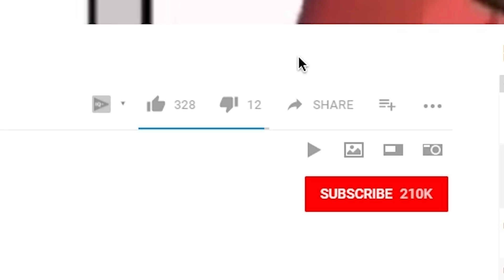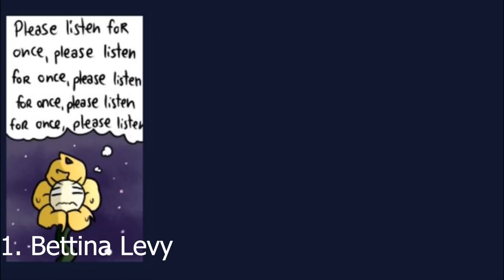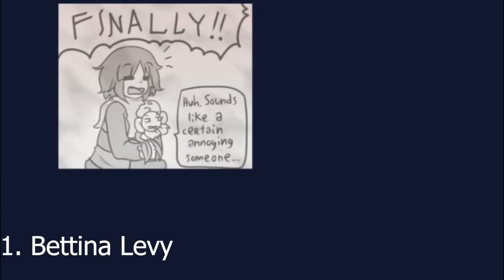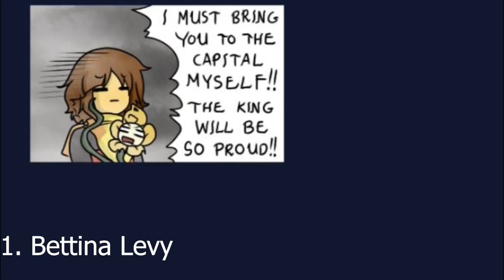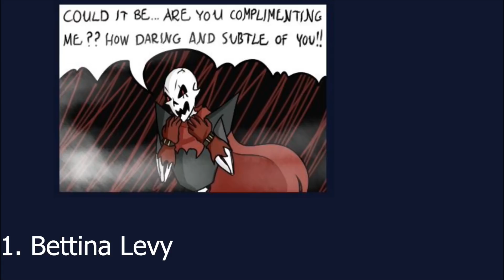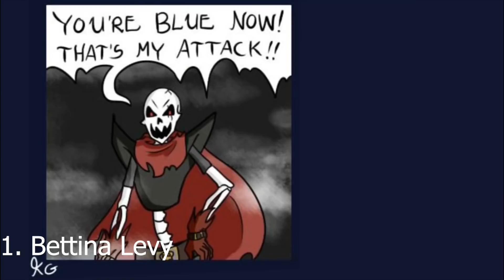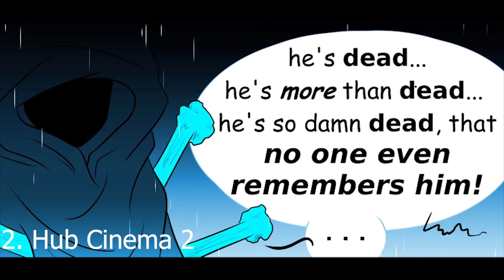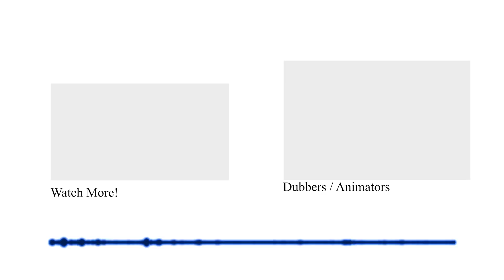Frisk Has Another Round With Undyne... (Undertale Animation & Comic Dub Compilation)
2. Hub Cinema 2-